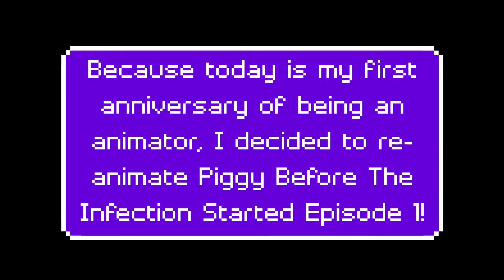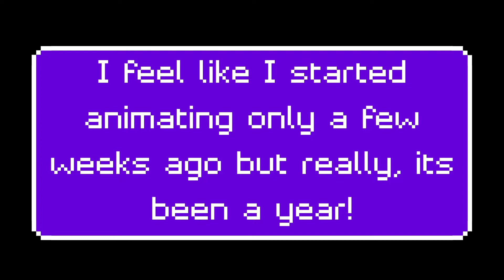Piggy Before The Infection Started Episode 1 Re-Animated 1 year later (1st Anniversary Of Animating)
Today is my first anniversary of being a Piggy Animator!